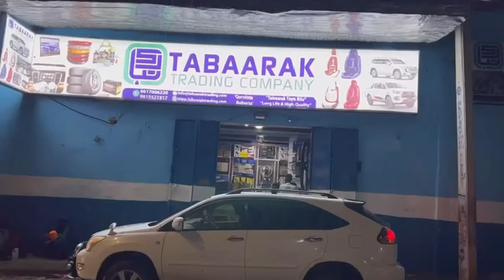Xaflad lagu caleemo saarayo Guddoomiyaha dhalinyarada Galmudug oo ka dhacday magaalada Johannesburg.